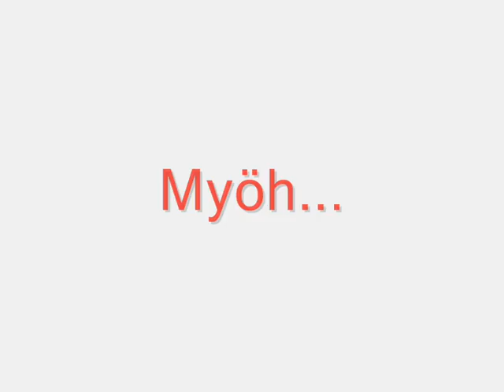salkkarit Miikan lääkkeet on rauhottavia (remix)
Lääkkeitä sekä rauhottavia.Tämän(kuten muidenkaan remixien)ei ole tarkoitus loukata ketään sarjan henkilöitä.